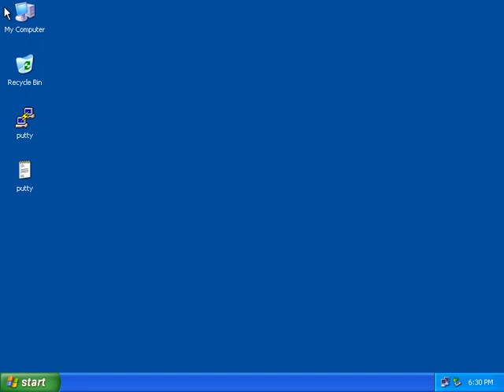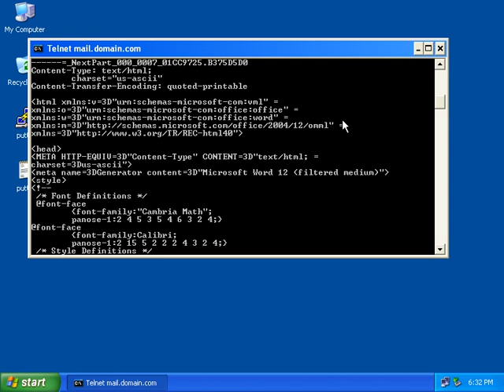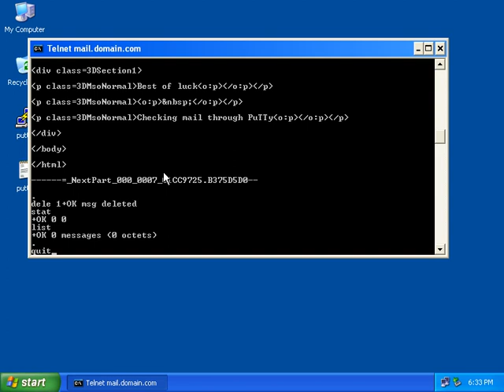How to access mailbox using telnet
Accessing mailbox using telnet